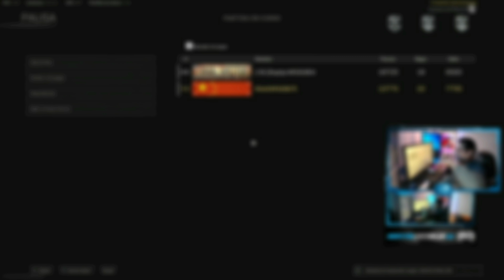USÉ LA KRIG EN CALDERA | 2 VS 3 | ft. Daykyri | Call of Duty: Warzone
🥤 ¡LevelUp, la bebida gamer con el CODIGO "XHIETO" para un 5% DTO!

- Monitor principal: BenQ ZOWIE XL2411P 24" LED 144Hz e-Sports
- Monitor secundario: 2 x AOC 24" 60Hz
- Webcam: Logitech C922 Pro HD Stream
- Keyboard: Newskill Hanshi Spectrum RGB Kailh Red
- Headset: Logitech G933 Artemis Spectrum Gaming 7.1
- Mouse: Logitech G403 Hero
- TONOR Micrófono de Condensador USB
- Soporte auriculares: Newskill Ashi
- Luces Neewer 2-Pack Luz LED